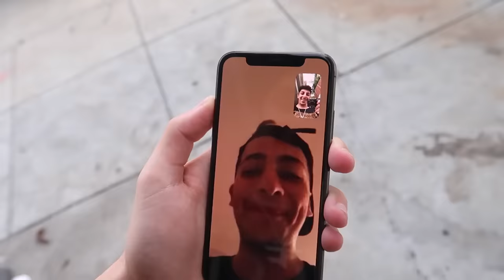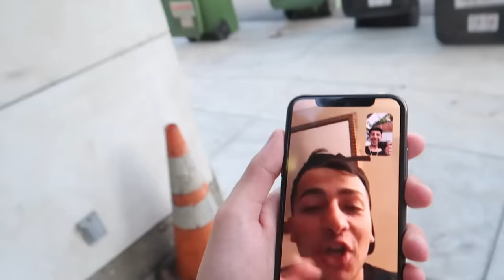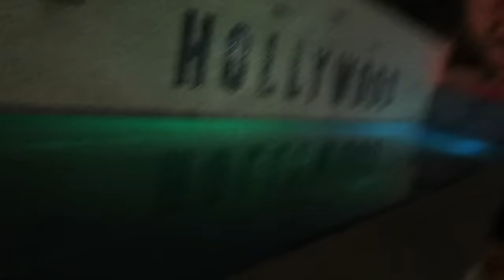I Spent the Night in the CLOUT HOUSE & They Had NO Idea.. (24 HOURS)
I ACTUALLY DID IT!!
I decided to go to the Clout House without anyone knowing, and I made it a whole 24 hours and NOBODY noticed.. How do you think they reacted?!